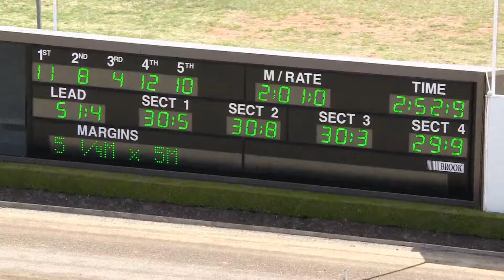TABCORP PK MENANGLE - 31/10/2017 - Race 2 - MY HIGH EXPECTATIONS AT MEDOWIE LODGE TROTTERS&hellip;